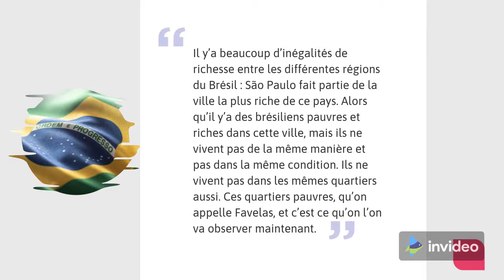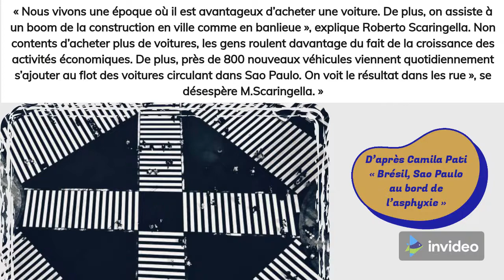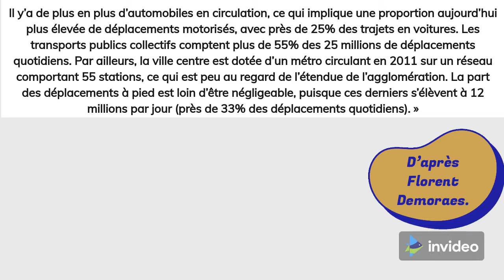(audio)São Paulo, une ville au Brésil -FRANÇAIS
Bonjour à tous,👋🏻 aujourd'hui nous publions une nouvelle vidéo concernant les inégalités sociales et les inégalités de richesse à São Paulo.